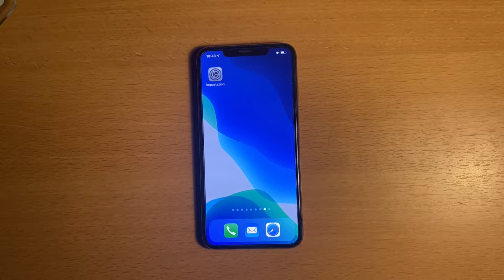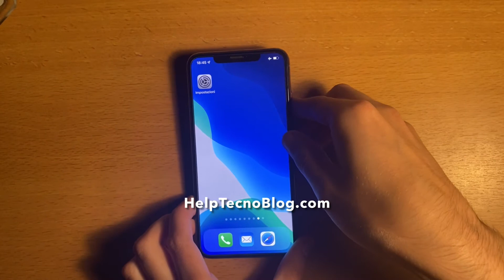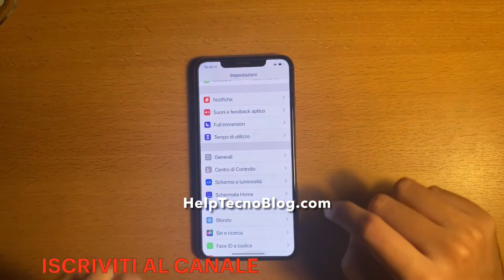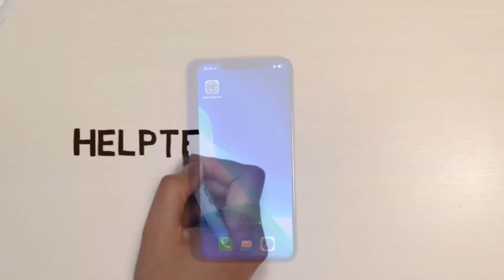Come mettere iPhone in modalità silenziosa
In questa video vedremo come mettere iPhone in modalità silenziosa con iOS15.